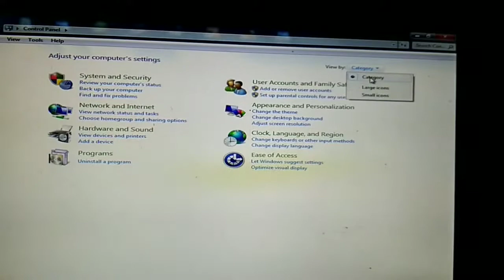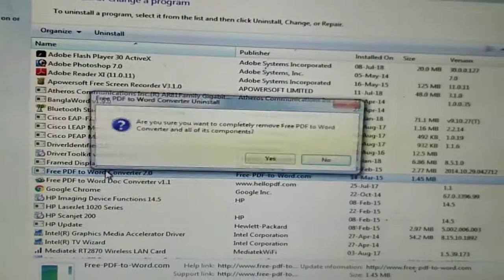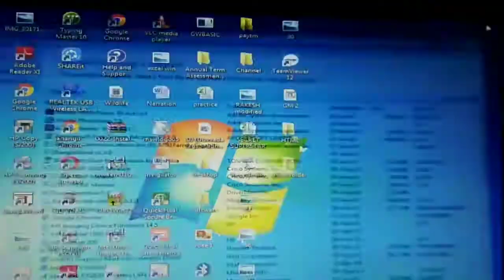How to Uninstall Software in Windows Computer || Remove unused Software From Computer || RoseTek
Hi Guys,
This video about: How to Uninstall Software in Windows Computer || Remove unused Software From Computer || RoseTek